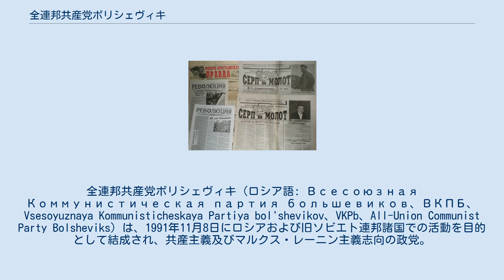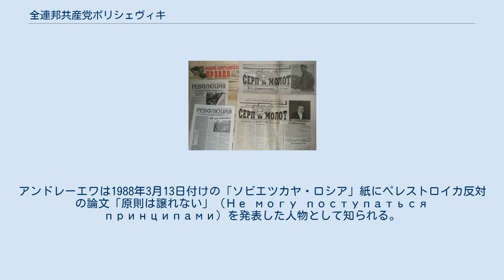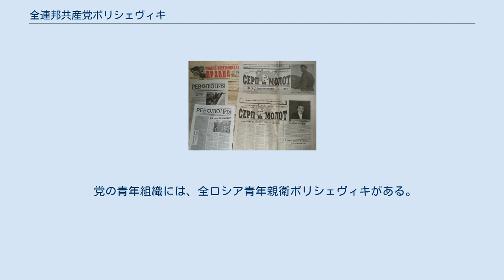全連邦共産党ボリシェヴィキ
全連邦共産党ボリシェヴィキ（ロシア語: Всесоюзная Коммунистическая партия большевиков、ВКПБ、Vsesoyuznaya Kommunisticheskaya Partiya bol'shevikov、VKPb、All-Union Communist Party Bolsheviks）は、1991年11月8日にロシアおよび旧ソビエト連邦諸国での活動を目的として結成され、共産主義及びマルクス・レーニン主義志向の政党。
ロシアではロシア内務省に対して、政治団体の届けは行っていない。
ソビエト連邦共産党並びにロシア共和国共産党の解散後では初めての共産党である。
 ある党員によると、全連邦共産党ボルシェヴィキはロシアで唯一の共産党とされる。
また、同党ではこの党以外の者は修正主義者であり、共産主義者ではないと信じられている。
そして党を「社会主義と共産主義の構築を主な任務とする志を同じくする共産主義者の自発的な同盟である、農民と働く知識人との同盟で行動する、労働者階級の先駆者」と定義している。
 さらにこの党には、全連邦ボリシェヴィキ青年軍（VMGB）という青年組織がある。
 1991年11月8日結成。
書記長（党首）は結成以来約29年間にわたりニーナ・アンドレーエワが2020年7月24日に死去するまで務め、以降は不明。
アンドレーエワは1988年3月13日付けの「ソビエツカヤ・ロシア」紙にペレストロイカ反対の論文「原則は譲れない」（Не могу поступаться принципами）を発表した人物として知られる。
 全連邦共産党ボリシェヴィキは、アンドレーエワに代表される旧ソ連共産党保守派、マルクス主義綱領派が母体であり、同じソ連共産党の系譜を引くロシア連邦共産党についても、修正主義者、改革主義者として批判し、大統領選挙においてもロシア連邦共産党のゲンナジー・ジュガーノフ委員長（党首）を支持しなかった。
 全連邦共産党ボリシェヴィキの発行する新聞 全連邦共産党ボリシェヴィキは、複数の新聞を発行している。
その主なものは、以下の通りである。
 党の青年組織には、全ロシア青年親衛ボリシェヴィキがある。